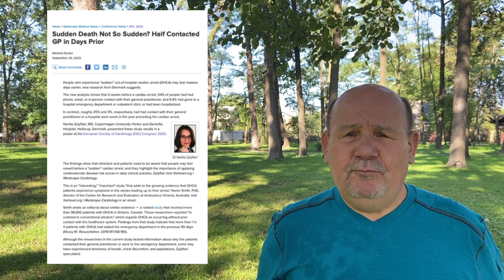Внезапная смерть не настолько внезапна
Об этом видео: Внезапной смерти, внезапной сердечной смерти в предшествующие две недели начинают свидетельствовать появившиеся одышка, неприятные ощущения в груди, аритмии сердца. Самое время обратиться к врачу, а врачу держать эту опасность на уме.